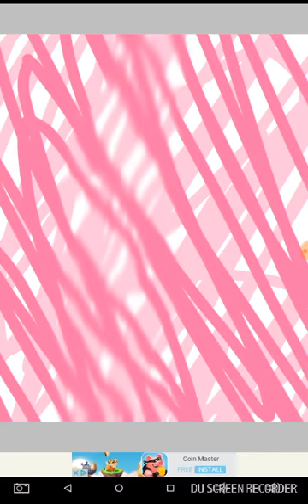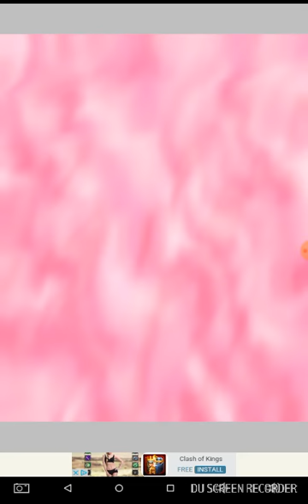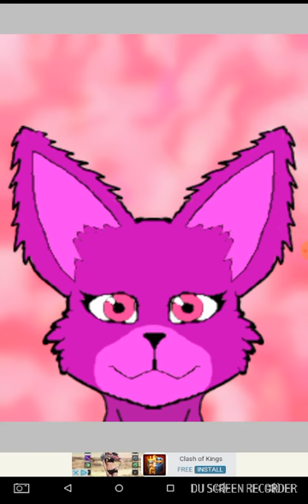Furry Art #2 | Ibis Paint X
Recorded by DU Recorder – Screen recorder for Android | Art and Character made by Enderboy2882